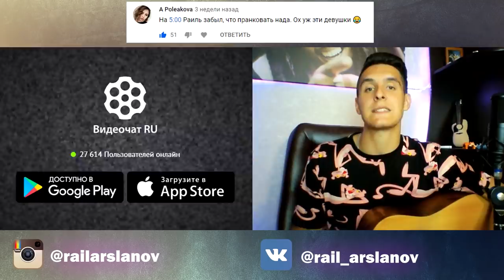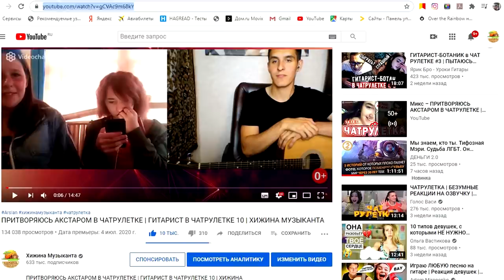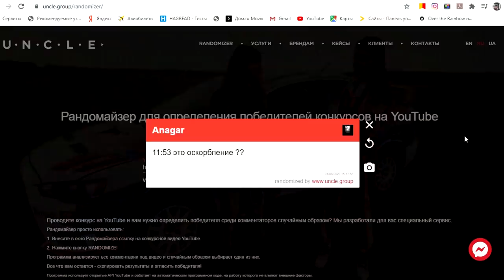ПРАНК ГИТАРИСТ притворяется ЧТО НЕ УМЕЕТ ПЕТЬ В ЧАТ РУЛЕТКЕ #3 | РЕАКЦИЯ ДЕВУШЕК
ГИТАРИСТ притворяется что не умеет петь в чат рулетке #3. Смотри реакцию девушек
Это пранк над девушками. Рубрика: Гитарист в Чатрулетке 11 by Хижина Музыканта

1:55 - Hensy - поболело и прошло
3:26 - Gafur ft. Jony - lollipop
4:43 - Руки Вверх - 18 мне уже
5:37 - Мертвые Дельфины - на моей луне
7:30 - Жуки - батарейка
8:03 - Арслан - как ни крути
9:17 - Rakhim - Fendi
10:58 - Сектор Газа - лирика ( в исполнении подписчика "хижина музыканта")